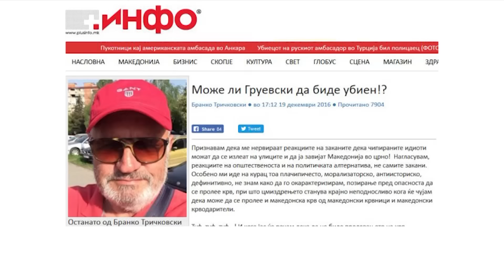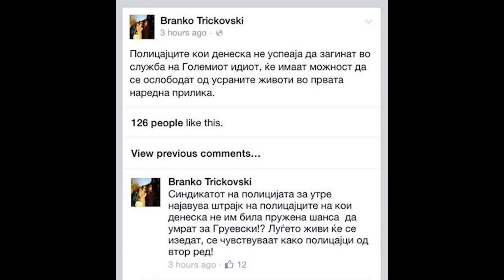Нов случај на говор на омраза – Тричковски бара Груевски да биде убиен!?